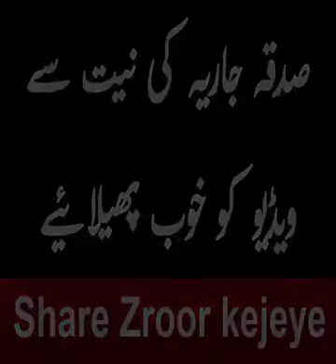Asif Ali Azhar sumerganj Ram sanehi ghat district Barabnki(4)